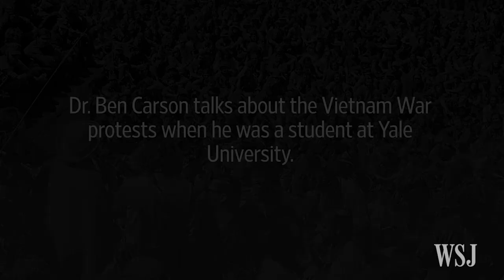Carson: Indifference to Vietnam War Protests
Republican presidential candidate Ben Carson spoke to The Wall Street Journal about his indifference to the Vietnam War protests during his time at Yale. Photo: Madeline Marshall/The Wall Street Journal